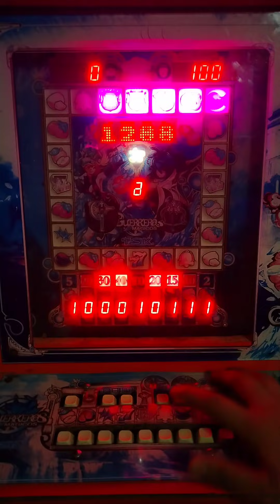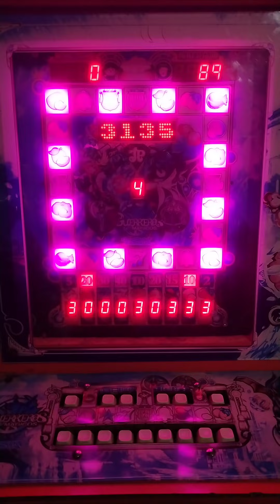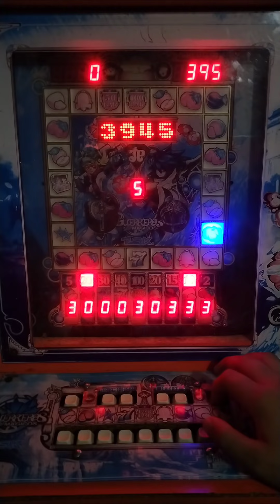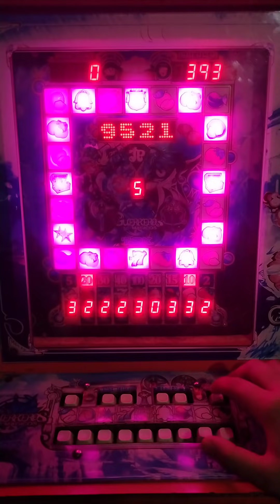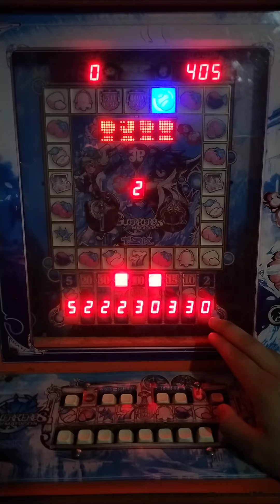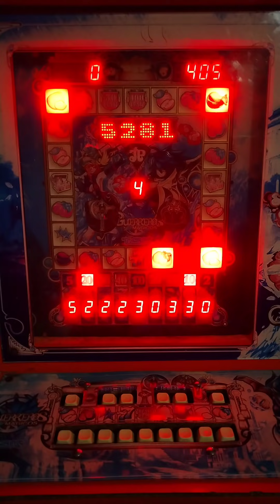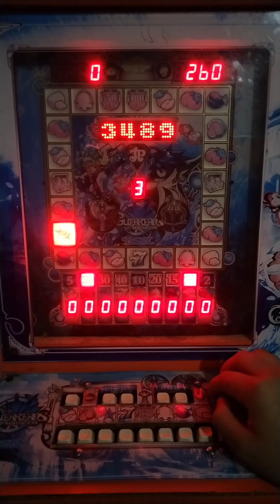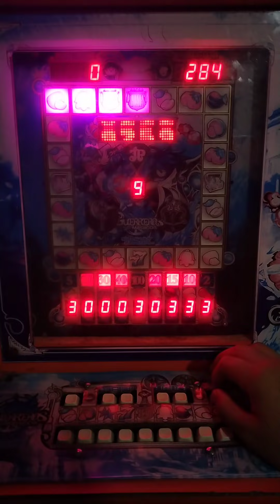Mira todo lo que ganamos con SÓLO 50 PESOS 😱🤑 | Guerreros mágicos |Maquinita tragamonedas